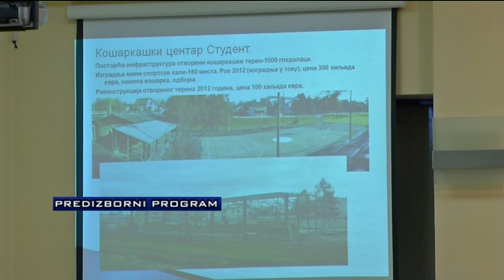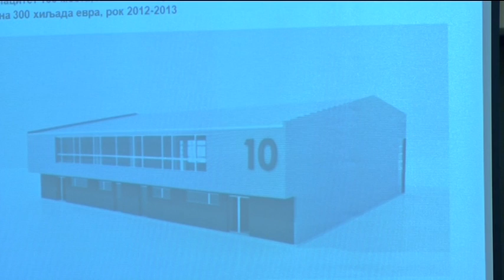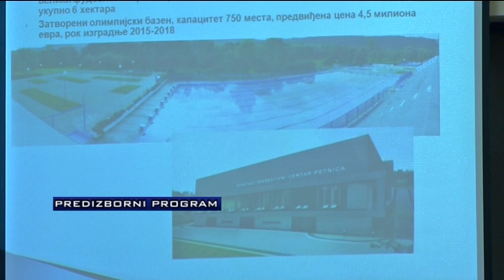infakt-210412-Tribina o sportu